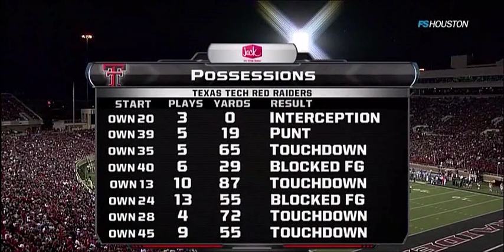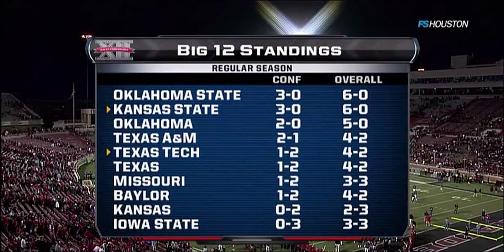2011 K-State @ TexasTech 2nd Half Football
KSU vs Tech 2011